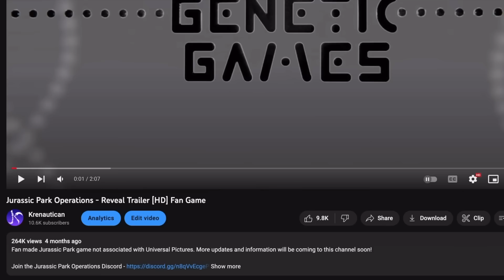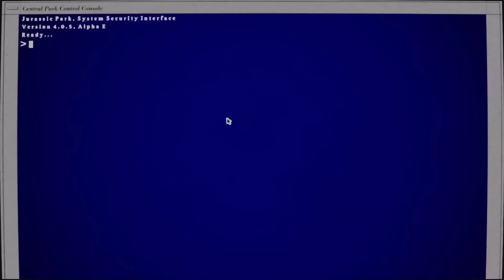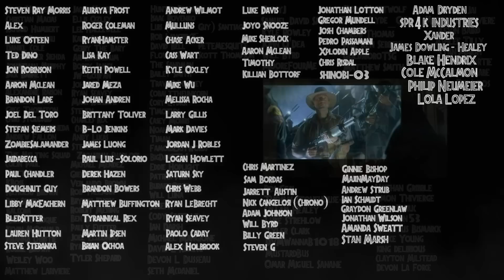New Jurassic Park Survival Horror Fan Game Cancelled By Universal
Jurassic Park Operations, the new survival horror fan game with Raptors, the T.Rex and Triceratops among every other dinosaur from the 1993 movie, has been officially cancelled by Universal. This is unfortunate news for the fan base but it could mean that the demo still comes out with a different look than what was promised.